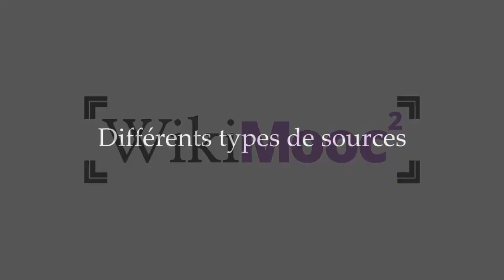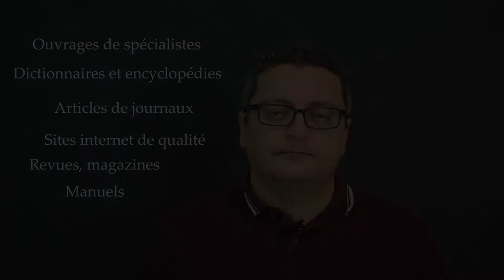WikiMOOC #2 : Les différents types de sources (2.2-B)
WikiMOOC #2, vidéo 2.2-B : Les différents types de sources.